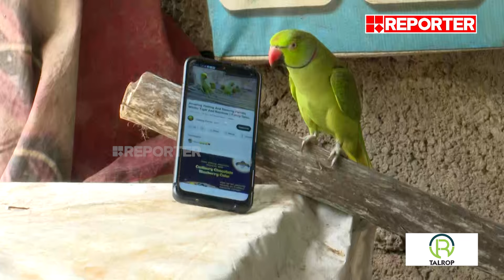'രാവിലെ എണീറ്റാൽ അമ്മേ എന്ന് വിളിക്കും', യൂട്യൂബ് കാണുന്ന തത്തകൾ | Parrots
'ഇവരുള്ളതുകൊണ്ട് മീൻ വാങ്ങാൻ കുട്ടികളൊക്കെ വരാറുണ്ട്', യൂട്യൂബ് കാണുന്ന തത്തകൾ | Parrots | Kollam

ഏറ്റവും പുതിയ വാർത്തകൾ തത്സമയം കാണുന്നതിനായി സന്ദർശിക്കുക

With Regards
Team RBC